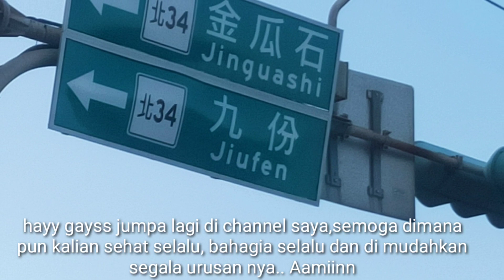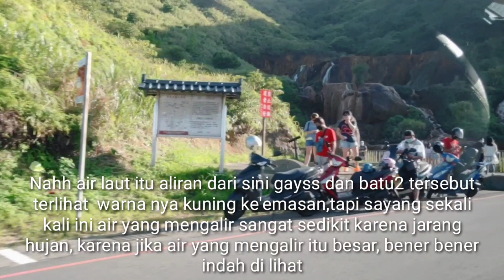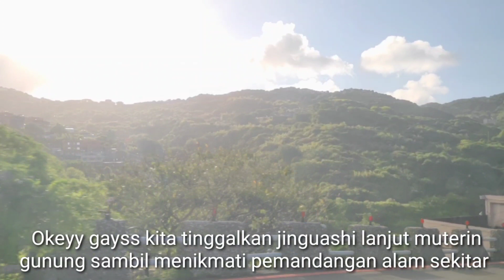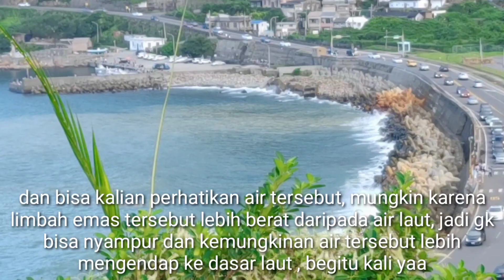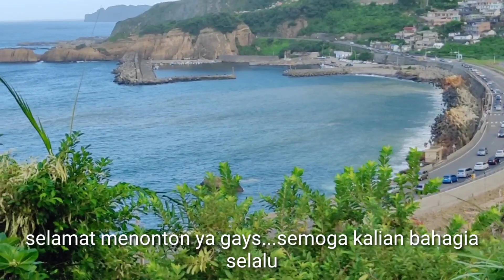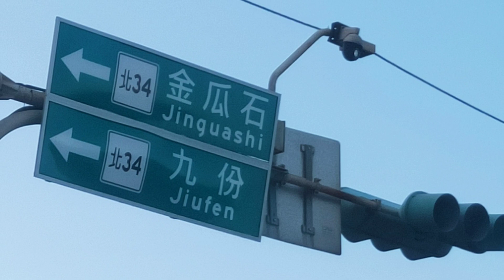WAOW !!! THE BEAUTY OF JINGUASHI AND RUIFANG BEACH jalanjalan ke pantai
jayyy gayss... salam sukses dan bahagia selalu yaaa

jalan jalan lagi kitahh di pantai RUIFANG

selamat menonton gays 🙏🙏
wassalamualaikum warahmatullahi wa barakatuh 🥰 love you ta cia ❤️